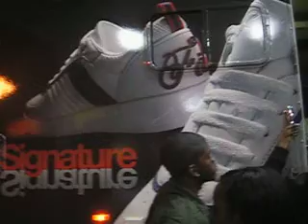Boxie Vlog #4: singing to fans!!!